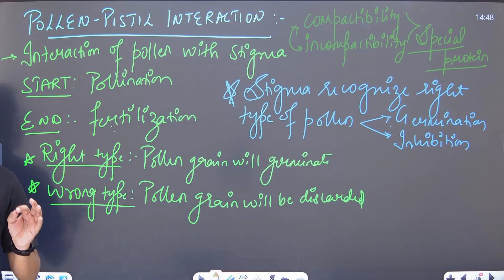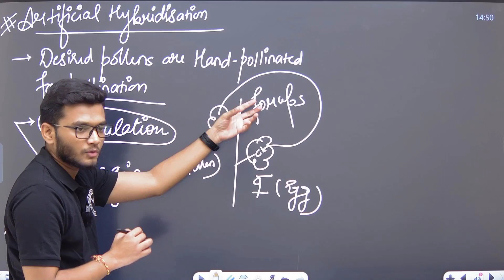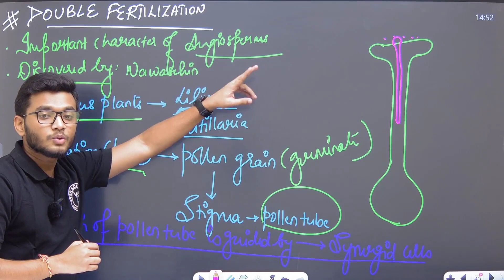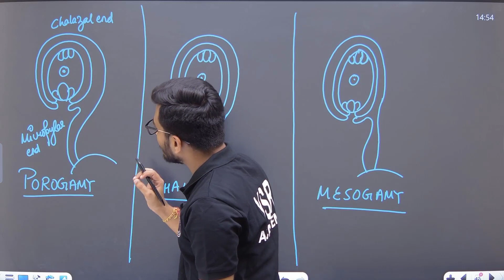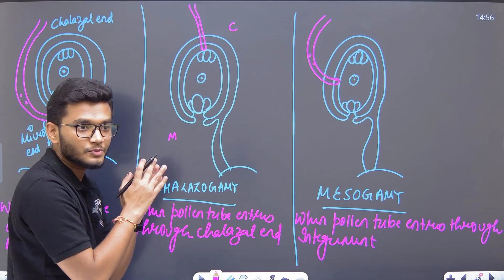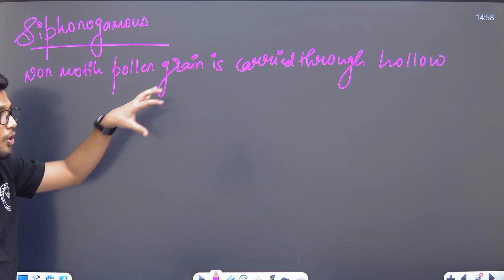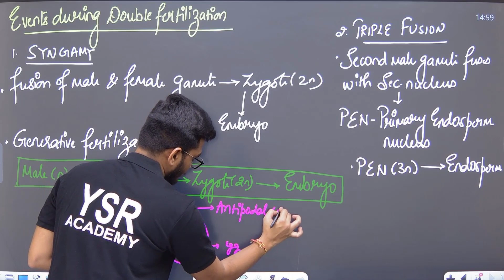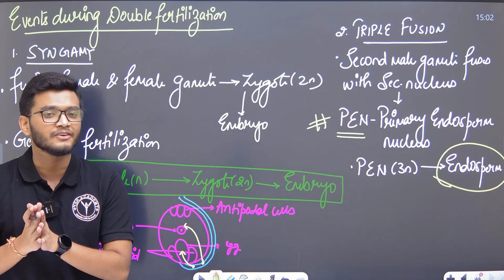Class 12 | Biology | Chap 1 | Lecture 8 | Reproduction in Lower and Higher Plants | MHTCET & BOARD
Welcome to the first lecture of Chapter 1, "Reproduction in Lower and Higher Plants," for Class 12 Biology. Whether you're preparing for the MHTCET or your board exams, this lecture will provide you with a comprehensive understanding of the topic.

In this video, we will delve into the fascinating world of plant reproduction. We will start by exploring the reproductive structures and processes of lower plants such as algae, bryophytes, and pteridophytes. We'll discuss the different types of reproduction they employ, including vegetative propagation, asexual reproduction, and sexual reproduction. You will learn about the structures involved, such as antheridia, archegonia, gametes, and sporophytes.

Moving on, we will shift our focus to higher plants, specifically angiosperms and gymnosperms. We will delve into the intricate details of their reproductive systems, including the structures and functions of flowers, fruits, and seeds. Additionally, we will discuss the various modes of pollination, including self-pollination and cross-pollination, and the significance of pollinators in ensuring successful reproduction.

Throughout the lecture, we will provide clear explanations, visual aids, and examples to enhance your understanding of the topic. By the end of this video, you will have a solid grasp of the reproductive processes in both lower and higher plants, enabling you to excel in your exams and deepen your knowledge of biology.

Key Points:
Artificial Hybridisation
Reproduction in lower plants: algae, bryophytes, and pteridophytes.
Vegetative propagation, asexual reproduction, and sexual reproduction.
Structures involved: antheridia, archegonia, gametes, and sporophytes.
Reproduction in higher plants: angiosperms and gymnosperms.
Structures and functions of flowers, fruits, and seeds.
Modes of pollination: self-pollination and cross-pollination.
Significance of pollinators in plant reproduction.
We encourage you to actively participate in the lecture by taking notes and asking questions. Make sure to review the video multiple times if needed, to reinforce your understanding of the concepts.